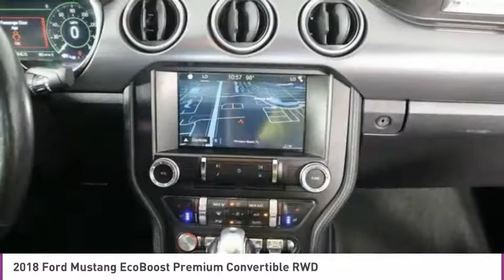2018 Ford Mustang B272935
2018 FORD MUSTANG North Lauderdale, FL
Stock# B272935

827 South State Road 7

One Owner, Balance of Factory Warranty Remaining and MUCH MORE!

*One Owner | Navigation | Convertible | EcoBoost | Alloy Wheels | Heated & Cooled Leather Seats | Dual A/C | Push Button Start | Rear Wheel Drive | Rearview Camera | SiriusXM | SYNC Connect | Track Apps | Keyless Entry | AdvanceTrac ESC*

Save Big; Original Price was $41,200. Sporting bold sophistication and excellent performance, our One Owner 2018 Ford Mustang EcoBoost Premium Convertible with Navigation is irresistible in Magnetic! Feel the TurboCharged 2.3 Liter EcoBoost 4 Cylinder as it offers up 310hp matched to a 10 Speed Automatic transmission for passing ease. Our Rear Wheel Drive is amazingly agile and delivers a crisp and responsive driving experience along with near 31mpg on the highway. Check out the timeless good looks of our EcoBoost Premium Convertible with its iconic curves that ignite a sense of adventure. Take note of the beautiful alloy wheels, LED fog lights, Pony projection lights, and HID headlamps with signature lighting.

Open the door to our EcoBoost Premium and settle into the low, sporty heated and cooled leather driver's seat. Enjoy a wealth of thoughtful features including ambient interior lighting, Intelligent Access with push-button start, drive select modes, and even Track Apps performance telemetry! Maintain a seamless connection thanks to the voice-controlled Sync infotainment touchscreen with Bluetooth, full-color navigation, and an impressive sound system with available satellite radio, a CD player, and dual USB ports.

Not only does our Ford Mustang treat you to exceptional driving pleasure, but it also provides priceless peace of mind. You'll be well-equipped with a rearview camera, advanced airbags, a tire pressure monitoring system, and MyKey parental controls. It's time to reward yourself with the kind of swagger that can only come from a galloping Pony!